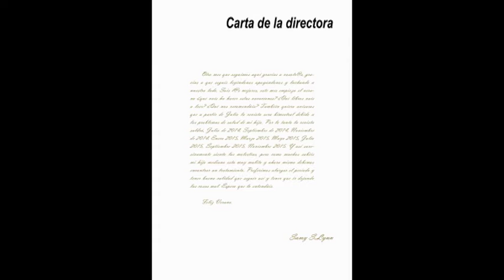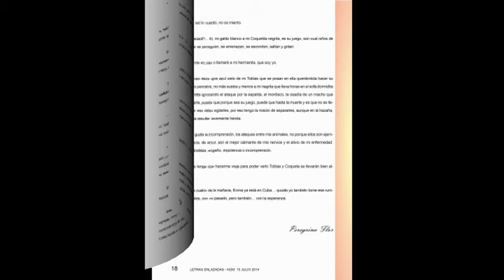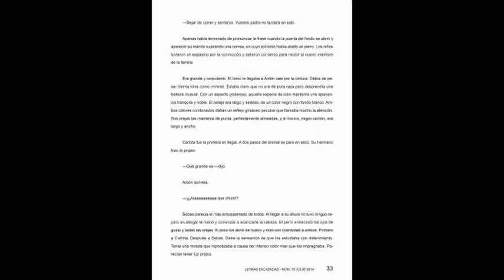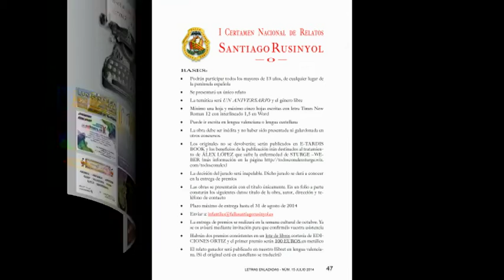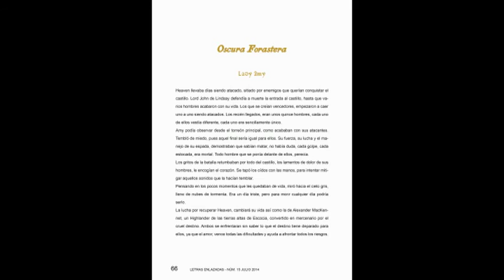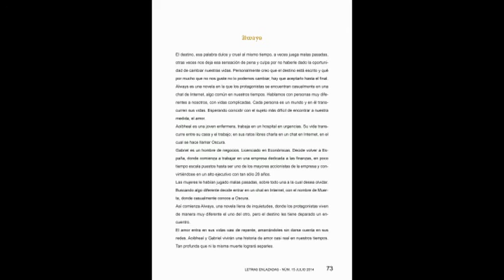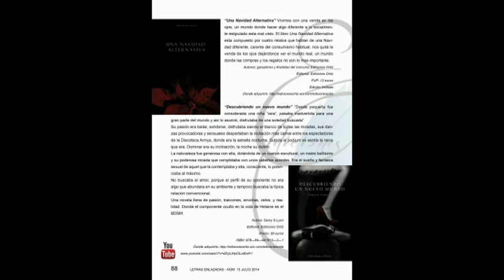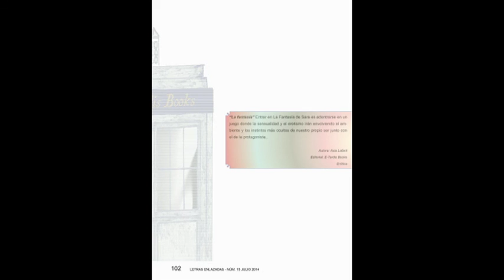Letras Enlazadas - Núm. 15.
Descargar revista:
Letras Enlazadas
Valencia, Spain
Letras enlazadas es una revista digital y gratuita. Nos centramos sobre todo en la literatura, pero también contamos con secciones de cine, música, vídeo juegos, moda y maquillaje. En la revista encontrareis, entrevistas, relatos, reseñas, novedades y muchas sorpresas. No os lo podéis perder.
Próximo número disponible a partir del 1 de septiembre de 2014.